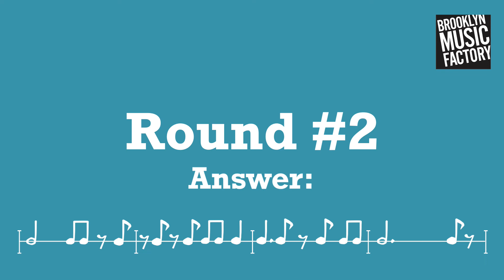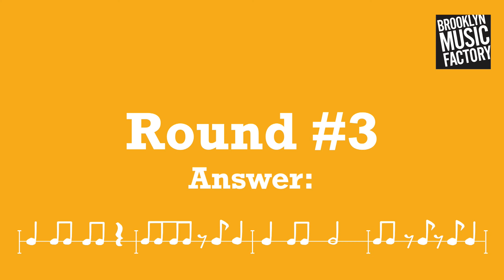BMFConnect Game: Rhythm Song Scribe INT Level 5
We love sharing fun and free music games for kids! Our BLAM games (that’s Big Lesson About Music) help kids strengthen skills in melody, rhythm, harmony and songwriting. Plus–they’re super fun and engaging! Find even more free music games for kids on BMFTV

Rhythm Song Scribe is a CLASSIC music game that we’ve played for years with our music students. It’s a wonderful game for students of all ages and can be played with or without an instrument. The possibilities are endless!

Here’s intermediate level 5 to get started. (You can play all levels for free on BMFTV!)

Suggested Age: 8+
Game Time: 5-15min
Materials needed: Your ears, a pencil, and paper! That's it!
Prerequisites:  Rhythm Song Scribe INT Level 4
How to Play: Listen to the rhythms and notate what you hear...quarter quarter half-note?

You can check out even MORE games for all ages (even adults!!) on BMFTV

From all of us at Brooklyn Music Factory - let’s play! :)